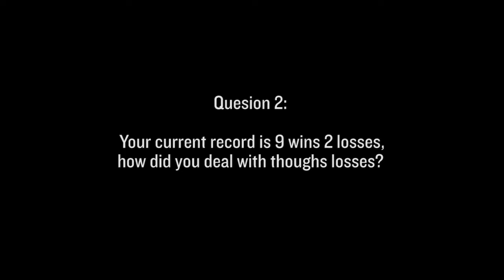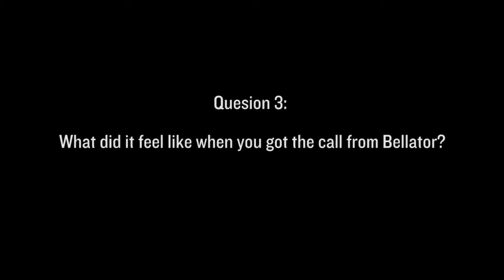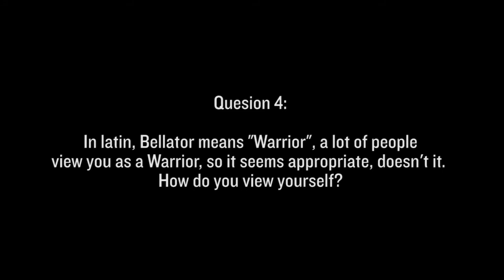Rad Marinez - Video Blog Q &A: Episode 1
Rad Martinez does his video blog question and answer on his personal life and MMA career.